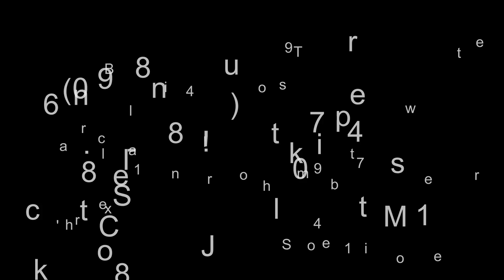2022 Legend Trailers OD7X14SA30 - St. Johns MI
Stock: 33444 //
New Legend Open Deluxe 7' x 14' Aluminum Utility - SAVE $1,000 - $0 Down and $119/mo. W.A.C. is Available

After browsing America's Largest Inventory, we invite you to contact one of our trailer specialist to help you select the best trailer for your trailering needs and budget.
OPTIONS/UPGRADES:
Spare Tire Mount
STANDARD FEATURES:
3,500# EZ-Lube Spring Drop Axle
Nitrogen Filled ST205/75 R14 Radial Tires
Steel Wheels
4" Aluminum Tube Main Frame
48" Rear Ramp Gate
Treated Wood Decking
2" x 3" Aluminum Tube Crossmembers
1.5" x 1.5" Tube Railing Uprights
2" x 2" Top Rail
Triple Tube Tongue
3" x 6" Extruded Aluminum Center Tongue
2" Straight Couple
4-Way Trailer Connector
2,000# Top-Wind Jack
ATP Fenders
4 Stake Pockets
*We strive to provide accurate information but mistakes happen.